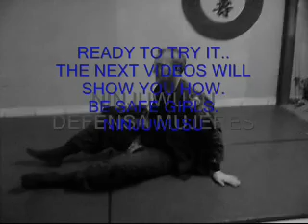DEFENSA MUJERES RAPE DEFENSE NINJUWUSU NINJUTSU